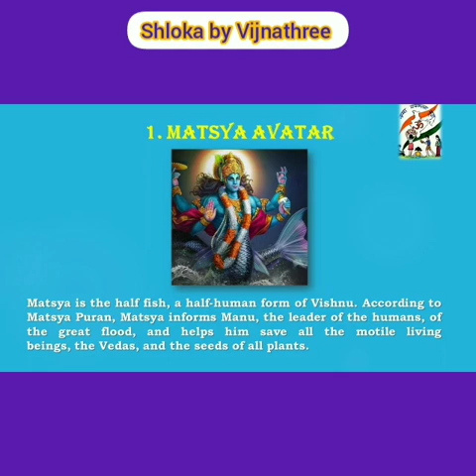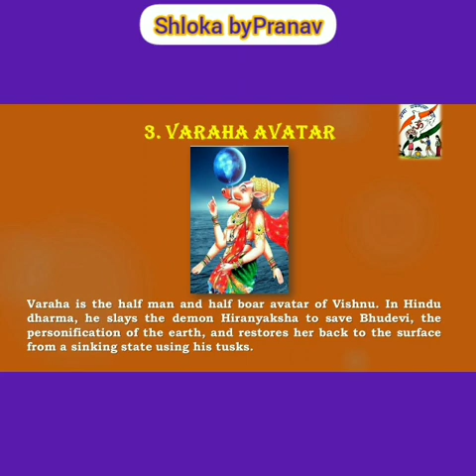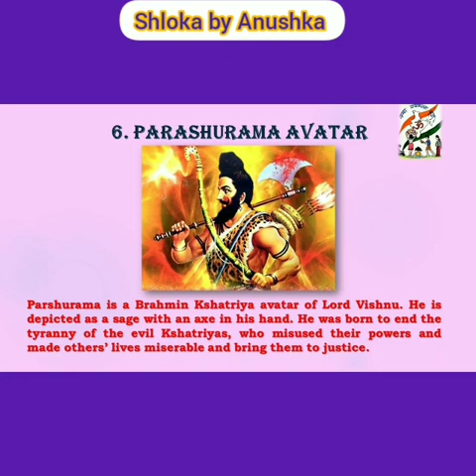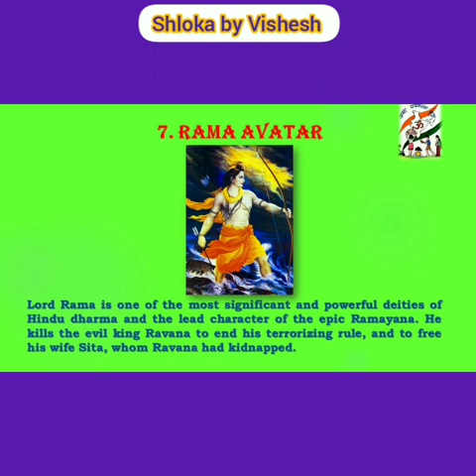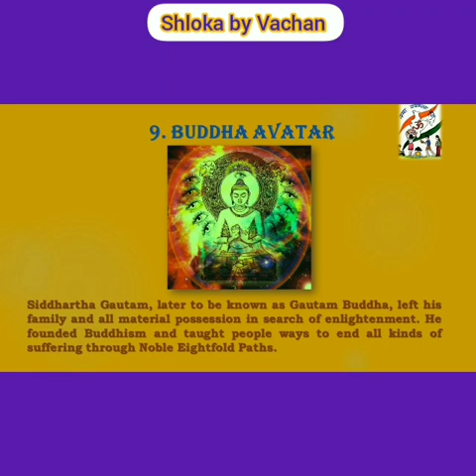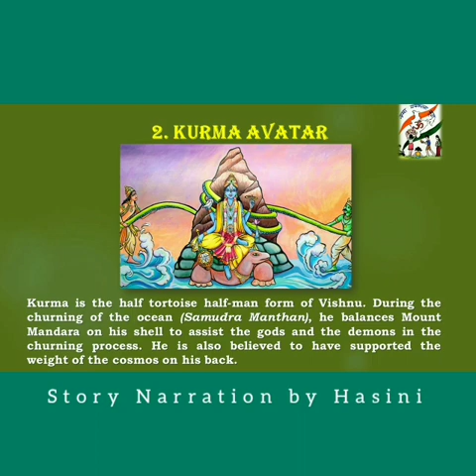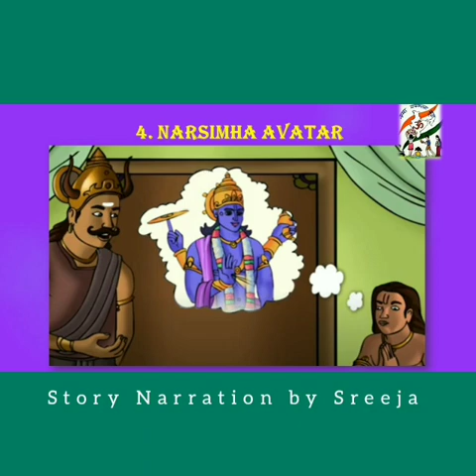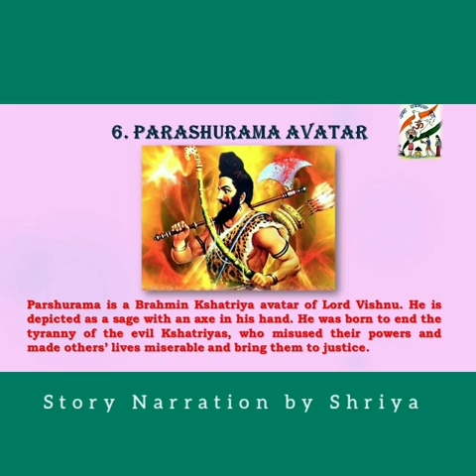Dashavatara of Lord Vishnu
On the auspicious occasion of Anant Chaturdashi, Namma Makkala Koota Team presents Dashavatara of Lord Vishnu.